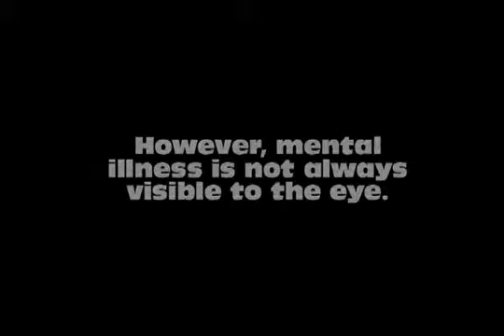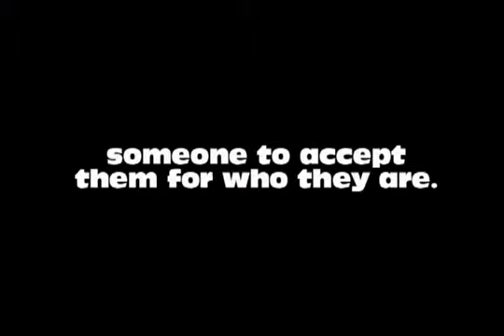Who Are We To Judge?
Knowing quite a few people who have mental health issues, we really hope to make a difference.